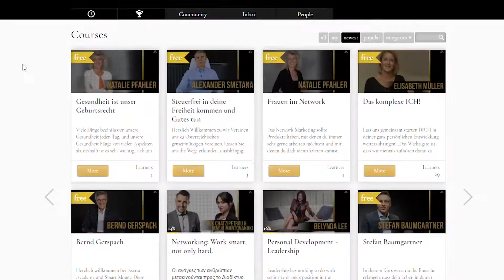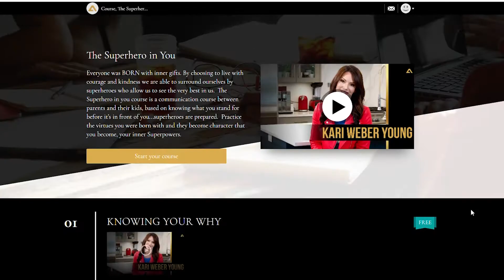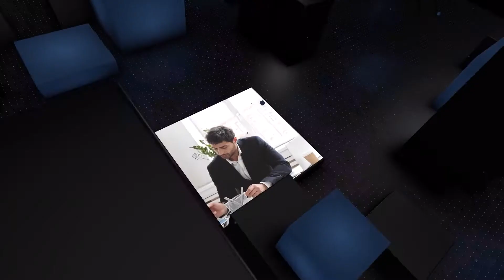DESCUBRE ASCIRA ESPAÑOLA Imagefilm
Vuelva a la persona que le envió esta presentación, él / ella responderá todas sus preguntas sobre Ascira y lo ayudará a comenzar. Bienvenido al equipo.
Si no tiene una referencia o recomendador, envíenos un correo electrónico a:
O WhatsApp directamente al 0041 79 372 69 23

Uno de nuestros líderes lo llamará y responderá todas sus preguntas y le mostrará los primeros pasos.
Una buena sensación es muy importante para nosotros, que lo apoyemos mejor y se sienta cómodo con nosotros. Juntos es la clave del éxito.
Bienvenido al Equipo Ascira más activo y exitoso del mundo. 🤗🙏💗

JUNTOS esto es posible y por eso amamos a Ascira la empresa de las personas y la oportunidad para todos los que estamos conectados a Ascira.
Ascira "la empresa para las personas" - no es un eslogan - VIVIMOS ESO 💞
Saludos cordiales Thomas Schauffert y equipo.